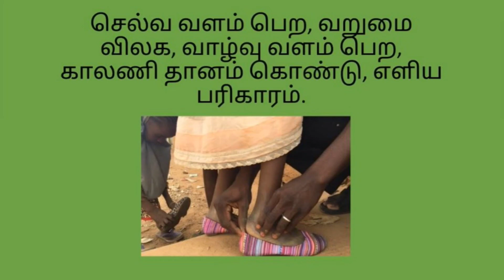செல்வ வளம் பெற, வறுமை விலக, வாழ்வு வளம் பெற, காலணி தானம் கொண்டு, எளிய பரிகாரம்_000214_06-02-2022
செல்வ வளம் பெற, வறுமை விலக, வாழ்வு வளம் பெற, காலணி தானம் கொண்டு, எளிய பரிகாரம்